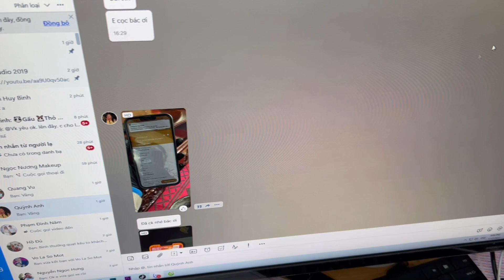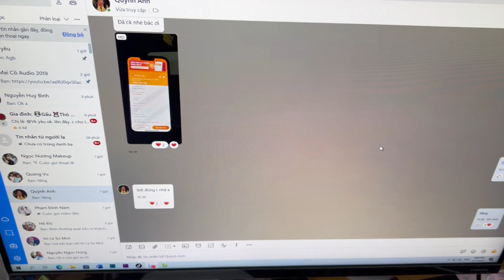Hát Hay Như Quang Lê | Dàn Karaoke Avpro |Gửi C_Q.Anh Lạng Sơn | $ 25,5Tr | 0977434361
Cấu hình Đồng bộ avpro
- Loa Sub (Bas 30)
- Loa full MS-112 ( bass 30 / 1 kèn)
- Vang số Cao Cấp S-880P
- Micro Km 600
- Cục Đẩy DH-500

✅  Địa chỉ : Cầu Diễn / TP- Hà Nội
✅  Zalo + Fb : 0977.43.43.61